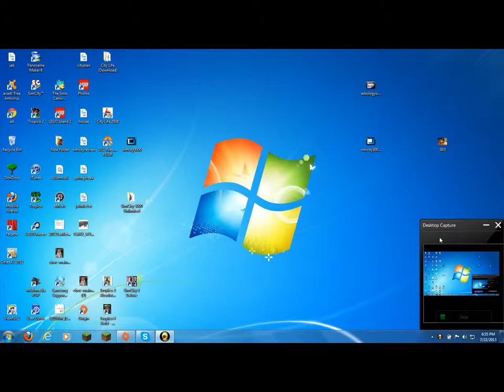Let's play SimCity 4 pt 2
I build my second pod city.